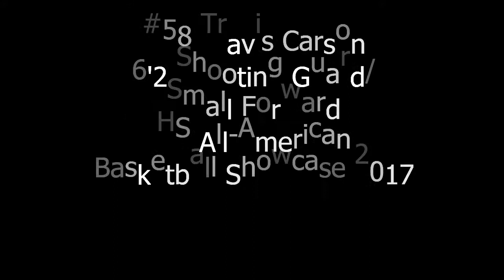#58 Travis Carson Shooting Guard and Small Forward HS All American Basketball Showcase Highlights 20